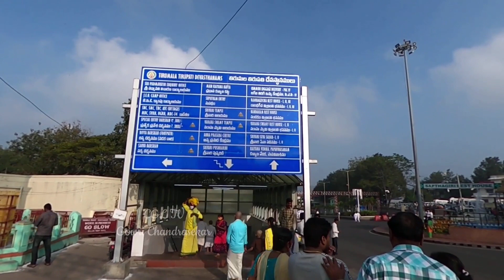Exploring Tirupati | Tirumala Tirupati Balaji | A Trip to Tirupati | CGL TV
Food Review @ Tiruchendur Murugan Temple | CGL TV

Tea Time Grand Opening Ceremony

Crispy French fries Recipe |  Potato Fries Recipe in Tamil

Chennai Street Food | Best street food Chennai

Best street food | street food | Low Cost | Non veg | must try |cgl tv